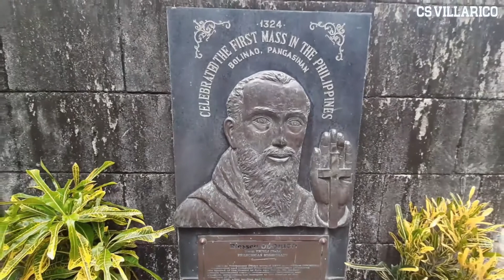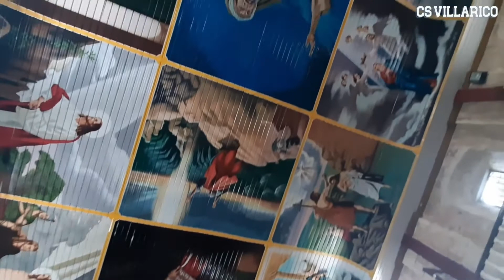ST JAMES THE GREAT PARISH | BOLINAO PANGASINAN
Kumusta ka-CSV?

Sa ating kuwento ngayong araw na ito ay ipapasyal ko kayo sa
ST. JAMES THE GREAT PARISH ng Bolinao kung saan may nagpaslin salin na kuwento na dito naganap ang unang misa sa Pilipinas.

 Alamin at kilalanin ang 400 daang taong simbahang ST. JAMES THE GREAT PARISH NG BOLINAO PANGASINAN.

Ako nga pala si CS Villarico. Gumagawa ako ng videos to feature the places na napupuntahan ko. Gumagawa din ako ng educational videos at historical contents upang mas lalong makilala ang sariling atin. Kaya kung bago ka palang sa aking channel at ito ang trip mo ay huwag mong kakalimutang

magLIKE. magSHARE at magSUBSCRIBE.